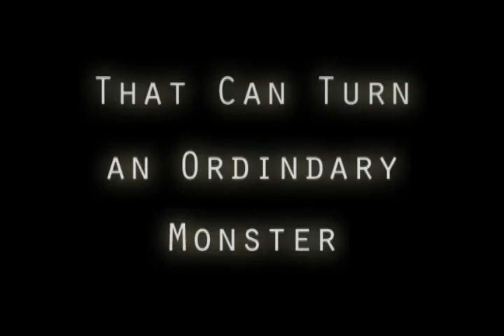Boogey Ball Trailer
Trailer for the 3 month guildhall mod Boogey Ball